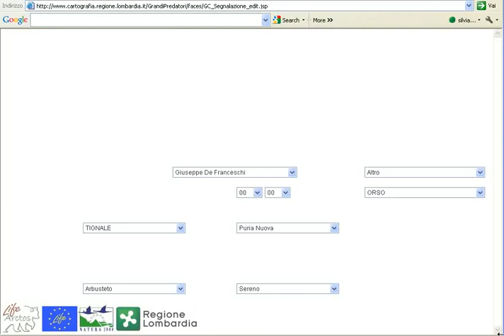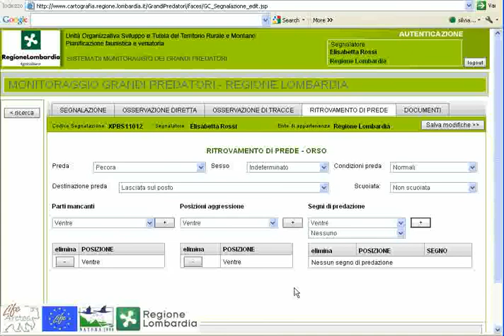07_inserimento_ritrovamento_di_prede.avi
Utilizzo Banca Dati Grandi Predatori